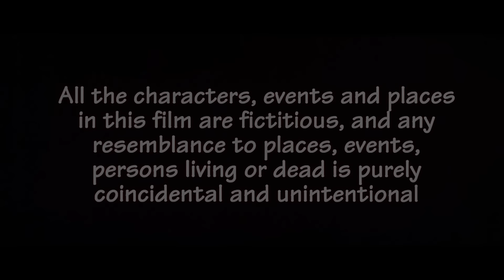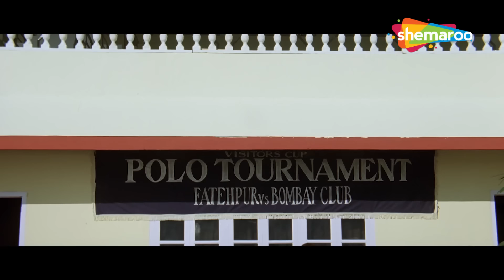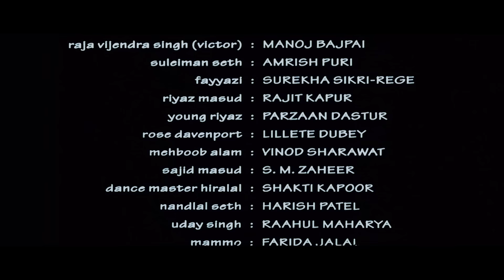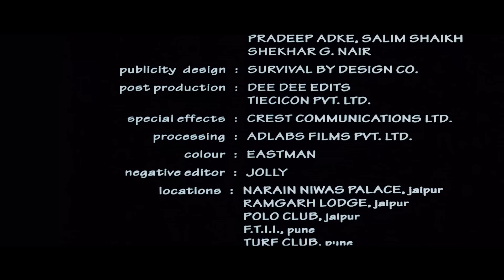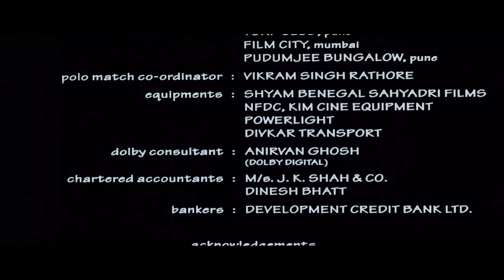दूसरी बीवी : प्रेम, राजनीति | Manoj Bajpayee Movies | Karishma Kapoor | Rekha | Zubeida | HD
1950 के दशक का नाटक एक महत्वाकांक्षी अभिनेत्री के बारे में है जो एक राजकुमार से शादी करके उसकी दूसरी पत्नी बन जाती है। अपने पति के साथ उसके ख़राब रिश्ते और उससे मुक्त होने के निर्णय के घातक परिणाम होते हैं।

Drama set in the 1950s, about an aspiring actress who marries a prince to become his second wife. Her rocky relationship with her husband and her decision to break free has fatal consequences.

निर्देशक: श्याम बेनेगल
पटकथा लेखक: खालिद मोहम्मद
कहानी: खालिद मोहम्मद
निर्माता: फ़ारूक़ रट्टोंसे
कलाकार: करिश्मा कपूर, रेखा, मनोज बाजपेयी, अमरीश पुरी, फरीदा जलाल, लिलेट दुबे, शक्ति कपूर
छायांकन: राजन कोठारी
संपादन: असीम सिन्हा
संगीत: ए. आर. रहमान
प्रोडक्शन कंपनी: एफकेआर प्रोडक्शंस
वितरित: यशराज फिल्म्स
रिलीज की तारीख: 19 जनवरी 2001

Directed by : Shyam Benegal
Screenplay by : Khalid Mohamed
Story by : Khalid Mohamed
Produced by : Farouq Rattonsey
Starring : Karisma Kapoor, Rekha, Manoj Bajpayee, Amrish Puri, Farida Jalal, Lillete Dubey,Shakti Kapoor
Cinematography : Rajan Kothari
Edited by : Aseem Sinha
Production company : FKR Productions
Distributed by : Yash Raj Films
Release date : 19 January 2001

Bollywood Comedy
Follow us on:

Bollywood Music
Follow us on: